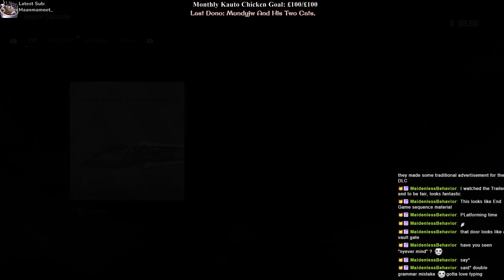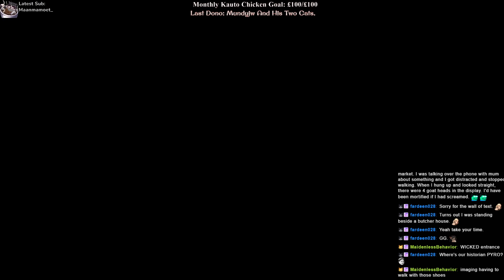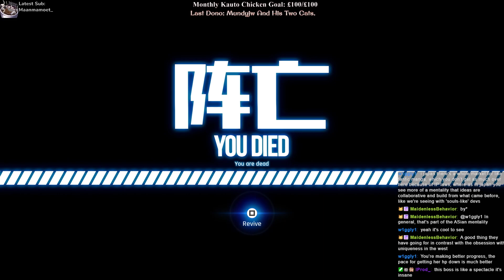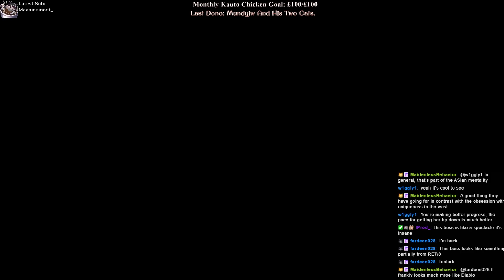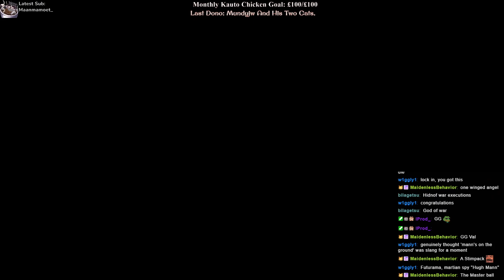No going back from here in Stellar Blade Part 15